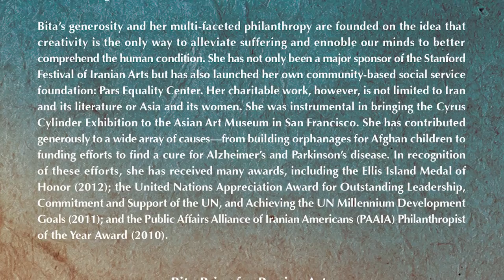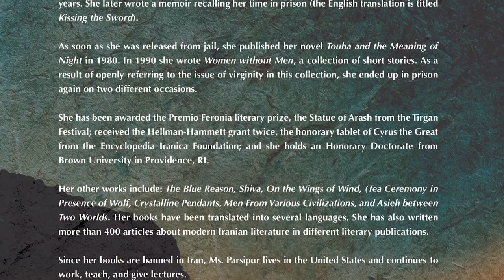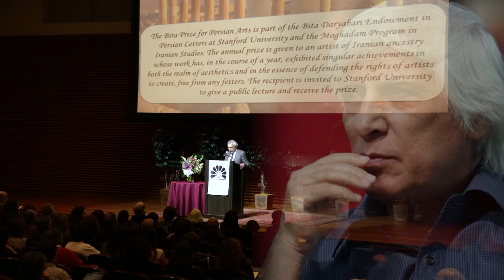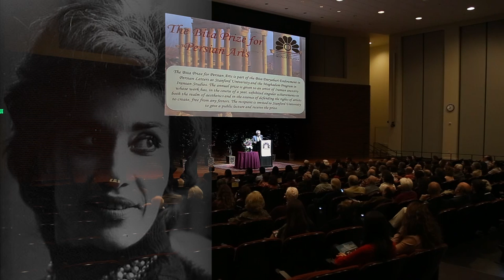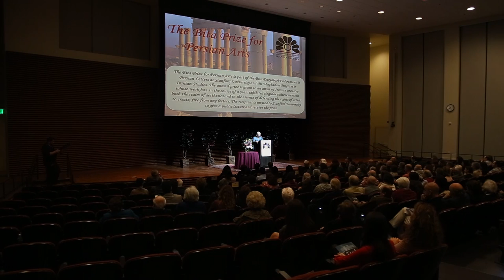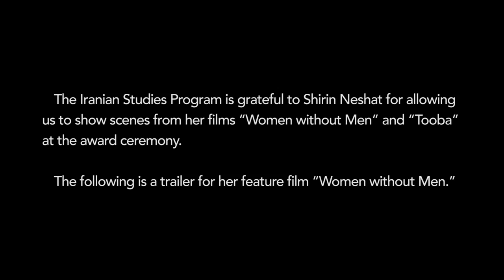Ninth Annual Bita Prize for Persian Arts: Shahrnush Parsipur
Award Recipient: Shahrnush Parsipur

Award Presented on: November 11, 2016

We are very pleased to announce that the recipient of the Ninth Bita Prize for Persian Arts is Ms. Shahrnush Parsipur. Ms. Parsipur is an acclaimed novelist and writer whose books have been translated in several languages. Her collection of short stories, Women Without Men (available in English) was adapted into a feature film by Shirin Neshat.

The award ceremony will include talks by Dean Richard Saller, Bita Daryabari, Abbas Milani, and Ms. Shahrnush Parsipur. Clips from several of Shirin Neshat's films will be showed. The award ceremony will be followed by tea/coffee/dessert reception.

We are also very pleased to be giving out signed copies of Touba and the Meaning of Night, by Ms. Parsipur to attendees.

The annual Bita Prize for Persian Arts is awarded to an artist of Iranian ancestry whose work, in the course of their lifetime, has exhibited singular achievements in both the realm of aesthetics and in the essence of defending the rights of artists to create, free from any fetters. The recipient is invited to Stanford University to give a public lecture and receive the prize. Since its inception in 2008, the Bita Prize has been awarded to outstanding Iranian scholars, artists, and creators.

The Bita Daryabari Endowment in Persian Letters supports the program in Iranian Studies to promote teaching, research, and scholarship at Stanford relating to Iran, including the area formerly known as Persia, and people of Iranian or Persian heritage. The Endowment also provides support for the Bita Daryabari Visiting Lecturer in the field of Persian poetry, literature, and culture.

Event is in English